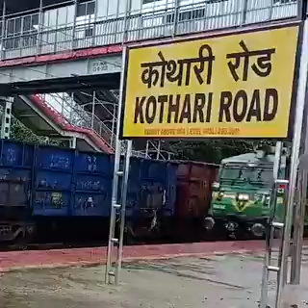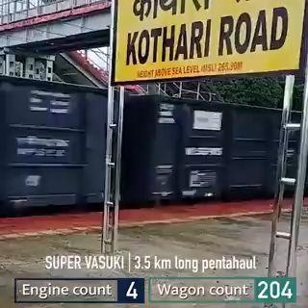SUPER VASUKI TRAIN : 6 इंजन और 295 डिब्बे के साथ दौड़ी 3.5kmलंबी रेलगाड़ी भारत की सबसे लंबी रेलगाड़ी